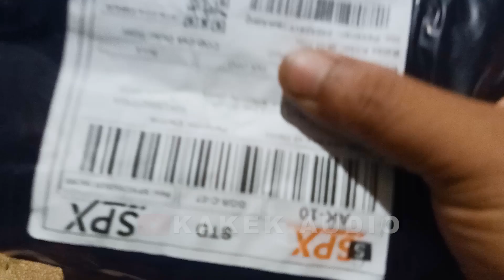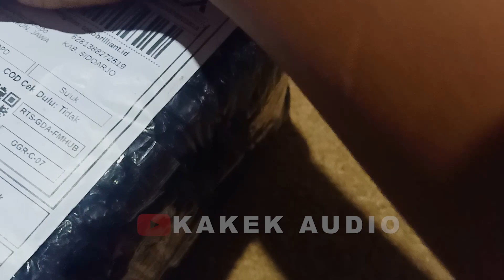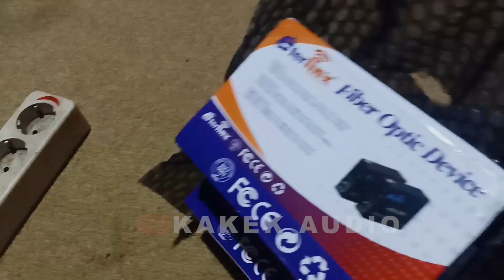HTB FO INTERNET MURAH MERIAH